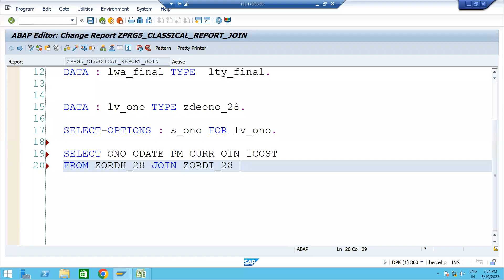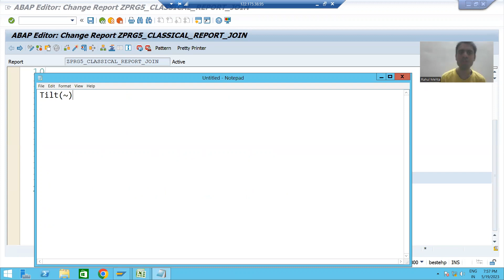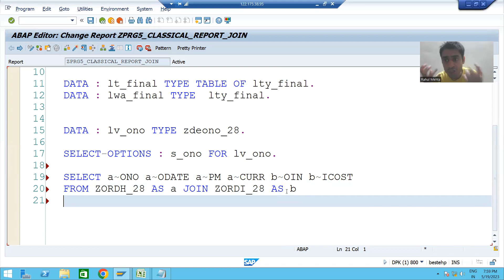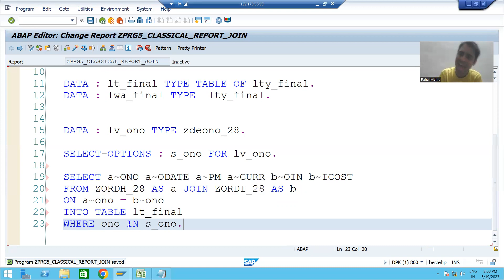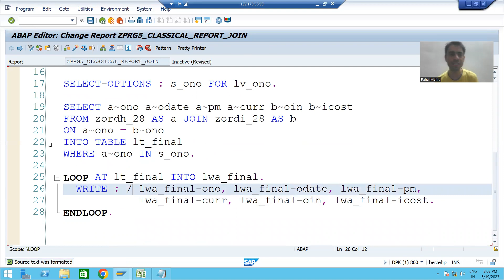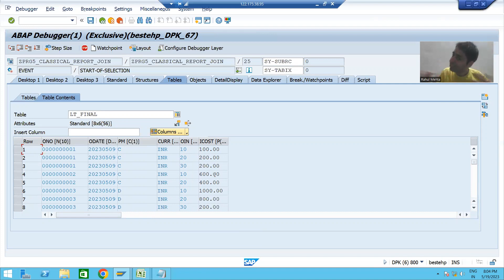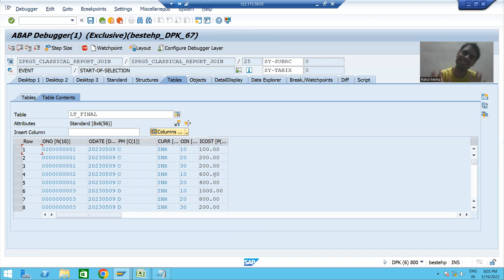18 - ABAP Programming - Classical Reports - INNER JOIN Part2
- Writing JOIN SQL query to Fetch Data From Multiple Tables.
- Displaying the Output Using WRITE Statement.
-Understanding the Execution of the Program in Debugging Mode.